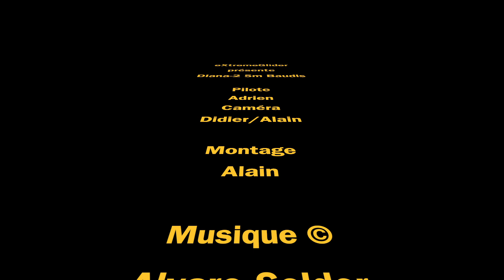Diana-2 AH / Baudis Model / eXtremeGlider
Premier vol Diana - 2 Adrien, nouvelle config. moteur FES / Maiden flight Diana - 2 Adrien with a new engine setup.